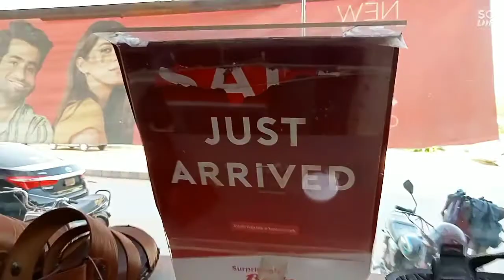bata shoes 2021 collection | cheap price shoes, man peshawari summer collection | guzel Life style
hello friends,

This is short vlog about bata shoes of new arrival spring-summer collection of 2021, ladies, girls, man peshawari chapal and fancy shoes.

with love 💕